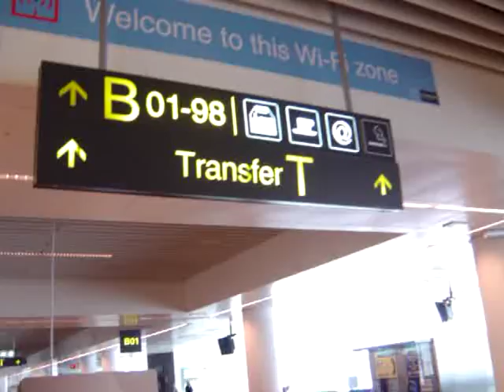Dakhla 2010 - Dakhla Attitude - Kitetrip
Very nice kitesurf spot! Good wind and nice people!!! all the best :-)